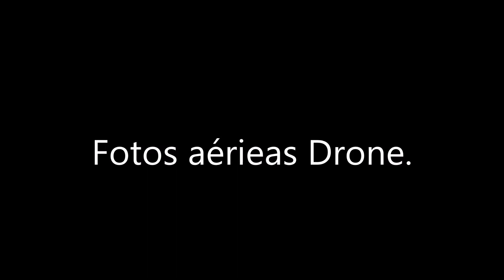Fotos aéreas drone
Fotos aéreas Drone Rodovia  Cônego domenico rangoni.